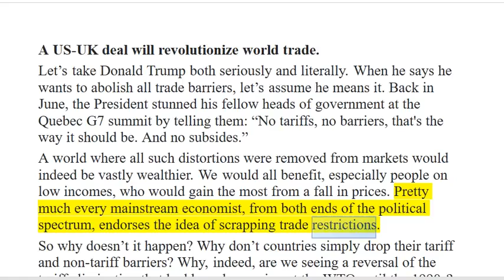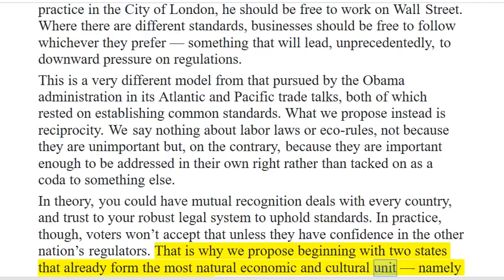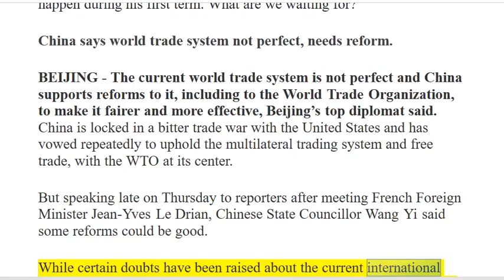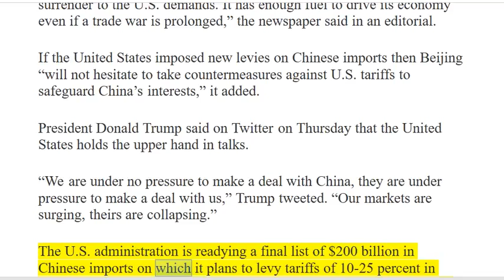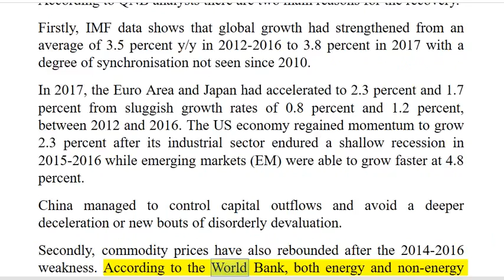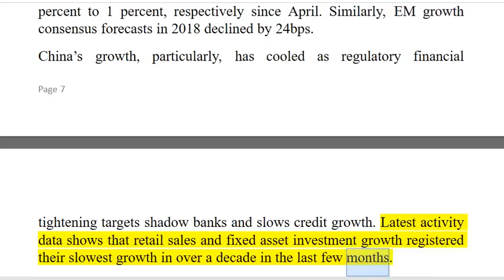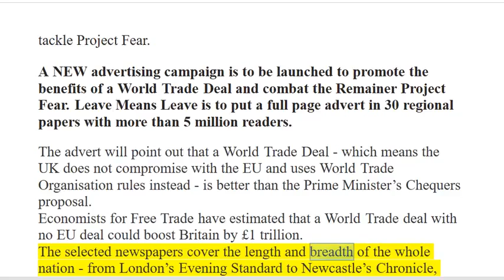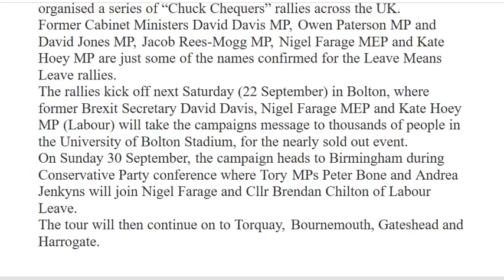TRADE WAR News! A US UK Deal Will Revolutionize World Trade